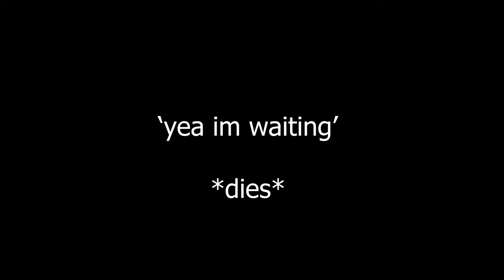Play The Crossbow When You're Losing | Hunt: Showdown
Stuck in a rut? The Crossbow pulled me out of mine, and I think you should try it as well!

⚠ GAMER SUPPS ENJOYERS ONLY ⚠
🥤 Save 10% on all GG with code GUNSMACKK ! 🥤 You can also order free samples with every order to try more flavors!

Harris Hellar Streambeats - Macha

Play The Crossbow if You're Losing | Hunt: Showdown